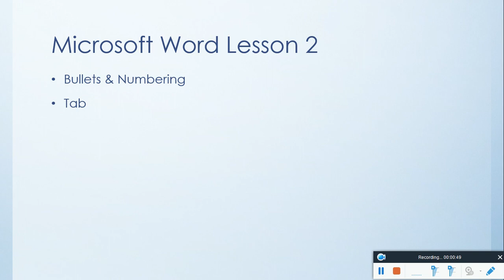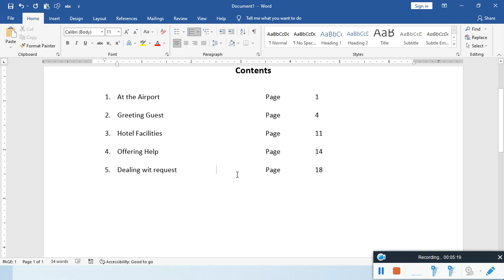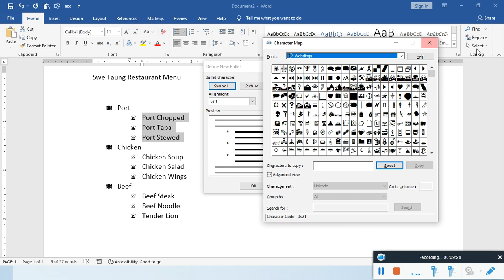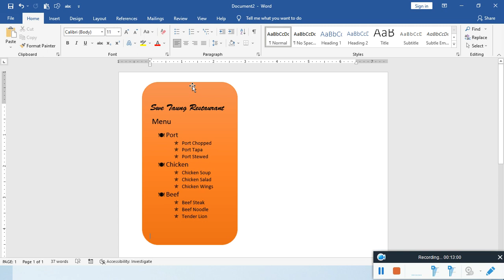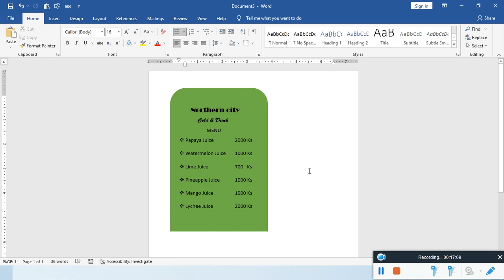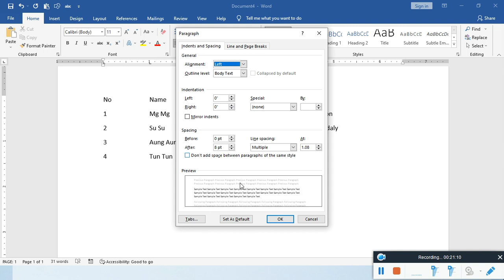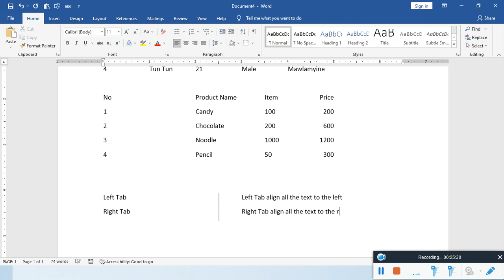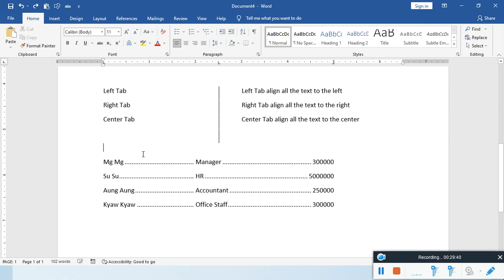Microsoft Word Tutorial 2 ( Bullets & Numbers & Tab )